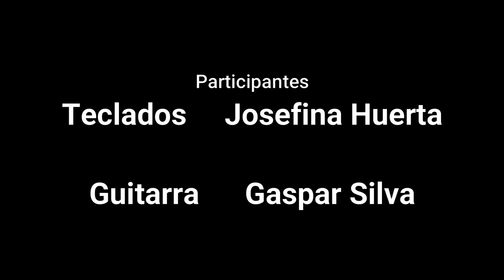MALIBU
ACLE INSTRUMENTAL 7º BÁSICO